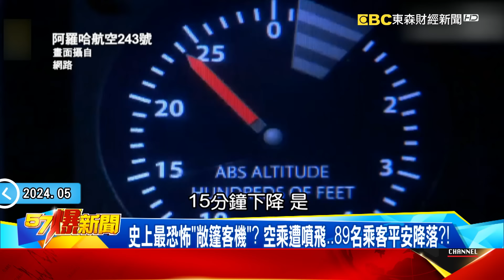台美海上「不預期軍演」惹怒中？ 45共機6艦「戰巡」520前恫嚇？！ - 康仁俊 蔡正元 徐俊相《57爆新聞》20240515-5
台美密訓惹怒中？ 45共機6艦大規模「戰備警巡」520前軍事恫嚇？！
是秘密還是巧遇？ 台美太平洋「不預期演訓」刻意低調反觸怒中？！
共機夜間操演成常態？ 45架大舉擾台進逼…「窒息距離」施壓賴？！
520倒數挑釁不斷？ 殲20集結東部戰區…海警船5闖金門當「灶腳」？
緊逼台也牽制美？ 陸無人機把雷根號拍得超清楚…美竟渾然不覺？
把我空域當自家大門真可笑？ 美軍機飛蘭嶼遭共機驅趕…管很寬？

航空業「發爐」機場卻亂象一堆？ 爆飛安危機安穩降落靠奇蹟？
桃園3航廈2027啟用！ 台灣3巨頭齊進駐…搶旅遊業商機大餅？
航空業大爆發多好賺？ 阿聯酋年賺47億…員工爽領20周獎金！
人一多考驗機場量能？ 日班機險擦撞…英國入關要等1個半小？
一直飛人機也崩潰？！ 乘客被關1hr只因…機長下機買披薩？！
史上最恐怖「敞篷客機」？ 空乘遭噴飛…89名乘客平安降落？！

康寧大學副校長 馬西屏
財經專家 黃世聰
資深媒體人 王淺秋